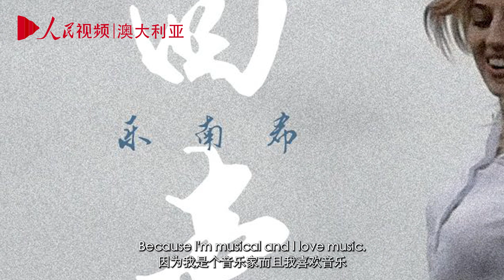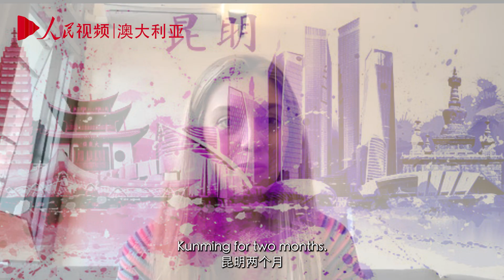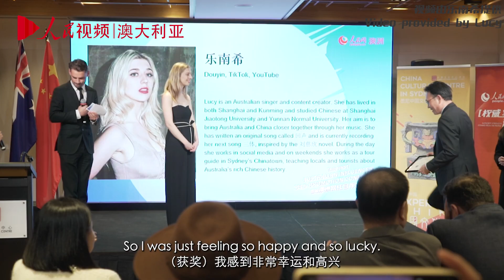乐南希：用音乐构筑澳中文化交流的桥梁｜Lucy Jak-Lax: Building Bridges through Music between Australia and China